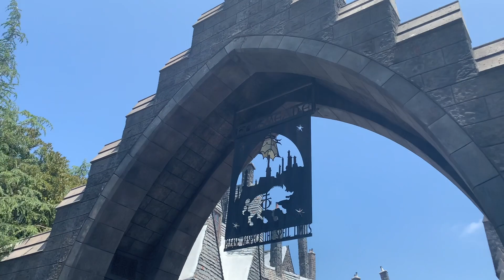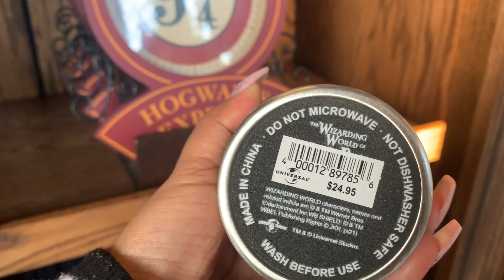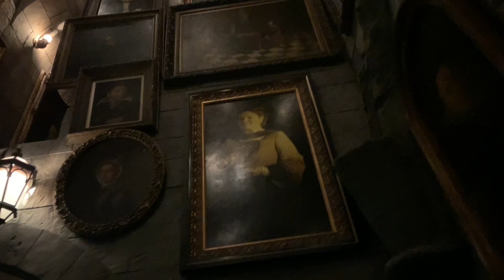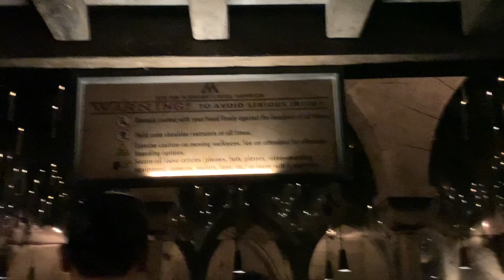The Wizarding World of Harry Potter Universal Studios Hollywood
Join us In today's video as we walk though Harry Potter World and get on the rides . This is our day 2 of birthday weekend Mini Vacation .